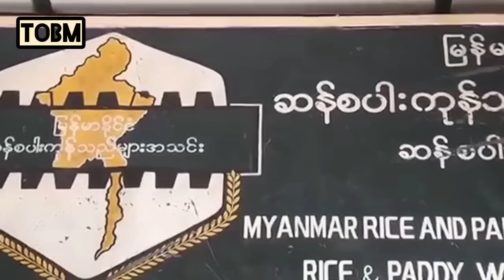The Old Burma ၏ ဇွန် ၂၃ ညနေ ခင်း သတင်း